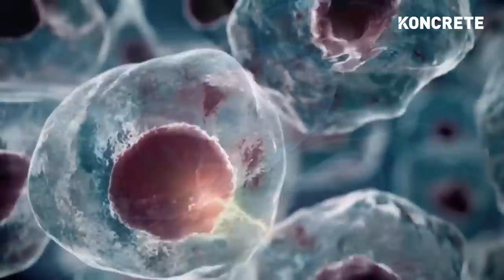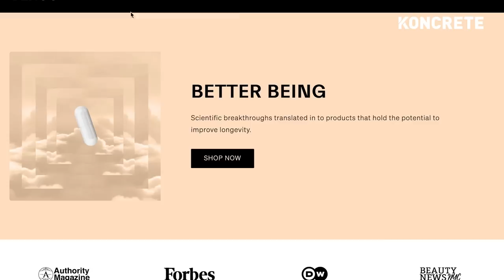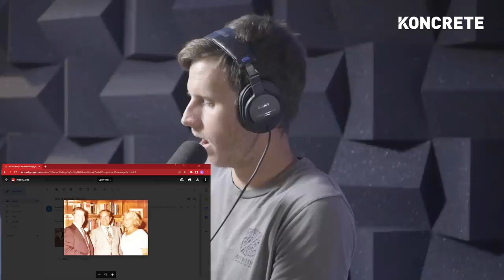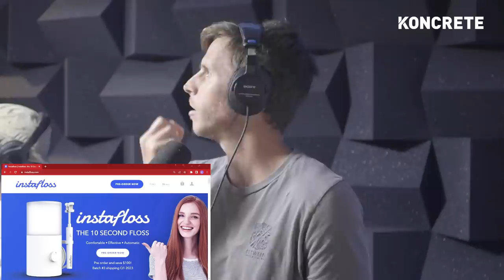The Most Interesting Con Man in the World | Matthew Cox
Matthew Cox is a true crime writer who was sentenced to 26 years in Federal prison for identity theft and mortgage fraud. One of his most popular stories "Once a Gunrunner" was even turned into the feature film "War Dogs" starring Jonah Hill.  Mr Cox was also featured on his own episode of "American Greed" on CNBC.

to save 15% on your order.

OUTLINE
0:00 - Hurricane Ian
4:35 - How Matt & Danny met
13:57 - Climate change & hurricanes
31:58 - How Matt got cancelled by Woke Hollywood
1:18:30 - Testosterone & steroids
1:34:40 - Peeing sitting down
1:41:30 - Game of Thrones
1:43:00 - The most interesting Con Man in the world
1:45:30 - David Packouz & Efraim Diveroli
2:07:07 - Russia / Ukraine war